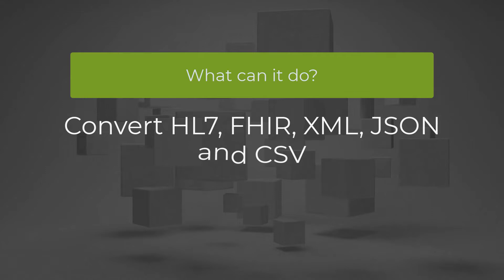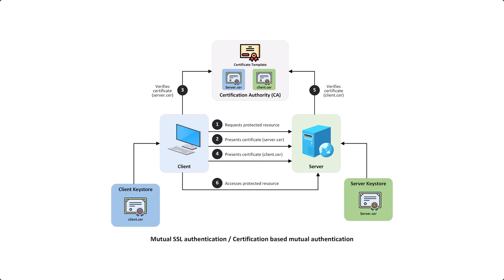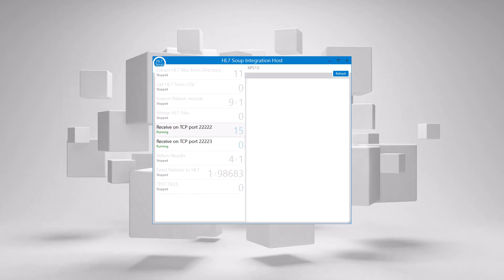Introduction to processing HL7 and FHIR in the Cloud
Introduction tutorial for processing HL7 and FHIR in either AWS or AZURE clouds.

I will show you how to set up a system in minutes that is reliable, secure, and flexible. You'll have a solution that can easily convert message types, transform and augment the data, send to REST and Web services, or save and retrieve data from a database.

HL7 Soup's Integration Host is easily deployed to AWS and Azure platforms, with many easy deployment options.